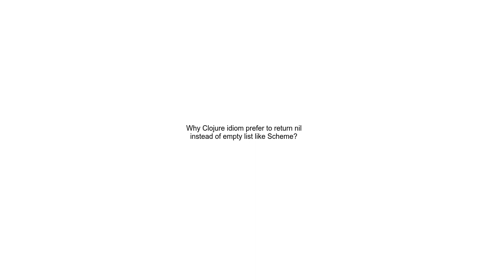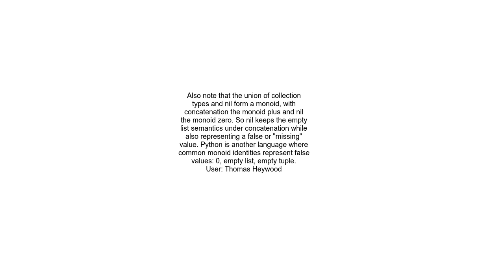Why Clojure idiom prefer to return nil instead of empty list like Scheme